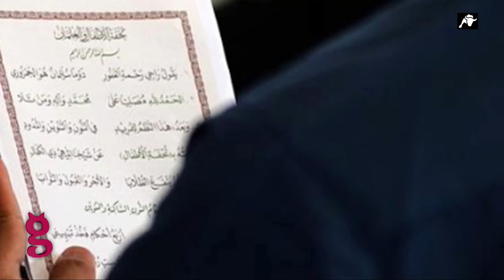Un paso más en la islamización de Cataluña: árabe en las aulas sí, español no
El separatismo catalán ha preferido siempre la inmigración musulmana a la hispanoamericana ya que esta última tiene un sinfín de lazos históricos y culturales con España. Asistimos hoy a la islamización de Cataluña. La Generalidad incluye el árabe en las aulas mientras arrincona al castellano por debajo del 25% estipulado por Ley.